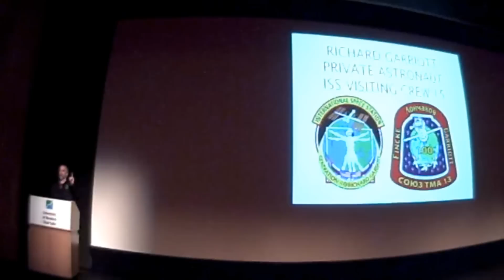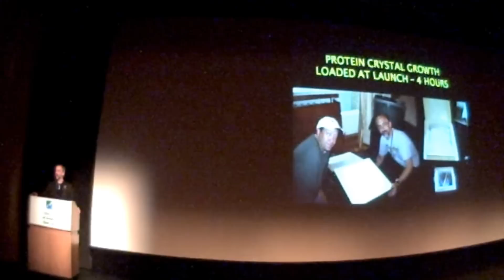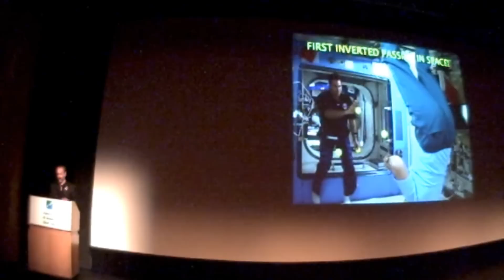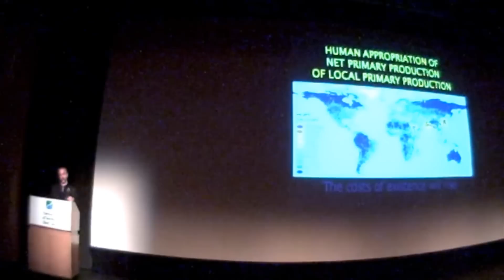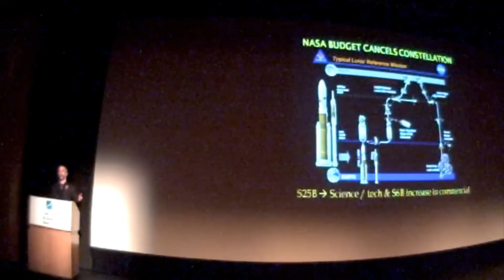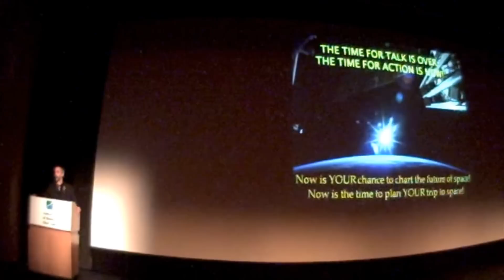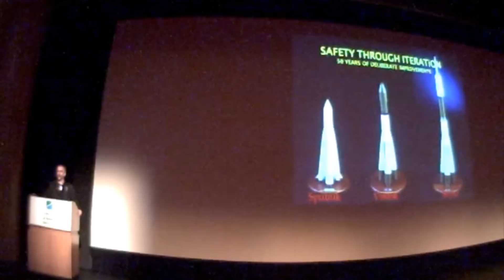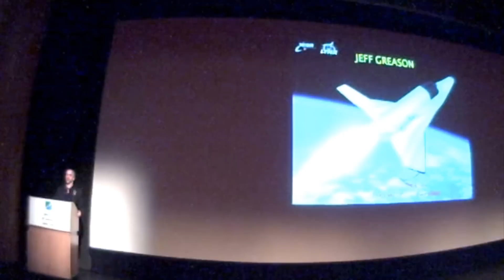A Private Astronaut's Path to Space, Richard Garriott [HD]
Space Center Lecture Series

A Private Astronaut's Path to Space
Richard Garriott
Mar 4, 2010
Houston, TX

Richard Garriott became the first second generation American in space when he launched aboard the Russian Soyuz TMA 13 on October 12, 2008. He achieved this goal by helping to usher in the era of private human access to space. He will talk about his own path to the stars, and what the coming fleet of private spacecraft means to the future of human spaceflight.

For a man who has experienced a lifetime of adventures ranging from the icy desert of Antarctica to the watery depths of the Titanic, space seems to have been the only stone left unturned for this explorer. A video game pioneer, Richard Garriott, traveled into orbit in October 2008 to fulfill a lifelong dream that has been with him since his youth. Born on July 4th, 1961 in Cambridge, England, as a son of astronaut Owen Garriott, Richard was set to start a life that would be unlike any other. Space flight was in the family.